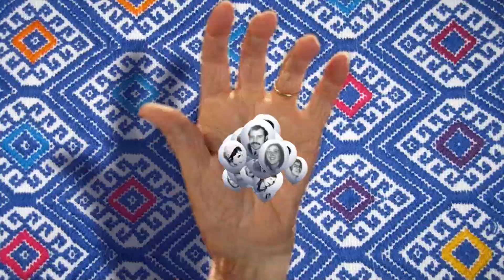Madres de la Plaza Nro 477 - Entrega del Pañuelo a Victor Santamaria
"Madres de la Plaza", el programa de la Asociación Madres de Plaza de Mayo. Emitido por la Televisión Publica. En esta oportunidad contará con la entrega del Pañuelo a Víctor Santa María. Como siempre la 📢 Marcha de los Jueves, la Nro. 2053 del Jueves 17 de Agosto de 2017 con las palabras de Hernán Letcher y Hebe de Bonafini.